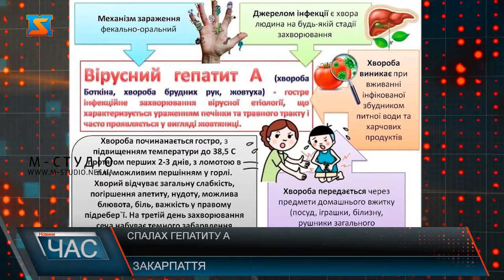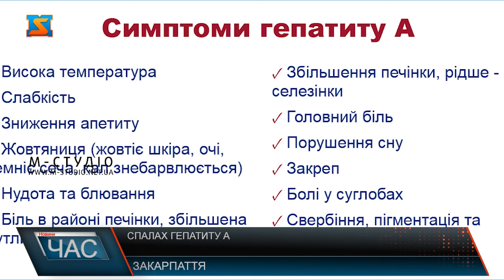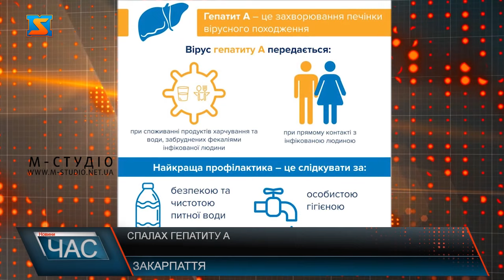Спалах гепатиту А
На Закарпатті з діагнозом гепатит А госпіталізували 11 людей, серед них п’ятеро дітей. Від початку 2023-го року на Закарпатті виявили 125 випадків цього захворювання. Гепатит А – це вірусне захворювання, що вражає печінку та може мати як легкий, так і тяжкий перебіг. Вірус гепатиту А передається внаслідок вживання забруднених харчів або води, через недотримання особистої гігієни. Дотримання гігієни під час приготування їжі та миття овочів і фруктів перед вживанням допоможуть запобігти передачі вірусу через харчові продукти. Також не варто використовувати воду з неперевірених джерел, а будь-яку не бутильовану слід обов’язково кип’ятити перед вживанням. Інкубаційний період вірусного гепатиту А зазвичай триває 14–28 днів. Вірус гепатиту А зберігається у воді від 3 до 10 місяців, у сухому середовищі за кімнатної температури - протягом тижня. Вірус Гепатиту А гине через 5 хв кип’ятіння. В більшості випадків одужання наступає через 4 – 6 тижнів від початку клінічних проявів захворювання. В цей період, наряду з швидким зворотнім розвитком ознак хвороби, нормалізуються розміри печінки. Оскільки гепатит А найчастіше передається оральним шляхом, то перш за все вберегти від хвороби допоможе дотримання санітарних норм. Профілактика є ключем до запобігання зараженню гепатитом А, і найефективнішою профілактикою є вакцинація. Вакцина проти гепатиту А безпечна та високоефективна, забезпечує тривалий імунітет проти вірусу. Зазвичай вакцину вводять двома дозами з рекомендованим інтервалом між дозами від 6 до 18 місяців. Наразі лікарі відмічають збільшення захворюваності на гепатит А на території Закарпаття. Тож якщо ви помітили схожі симптоми у себе чи рідних, не займайтеся самолікування,а негайно зверніться до спеціалістів.